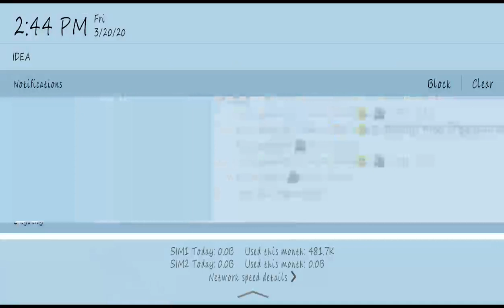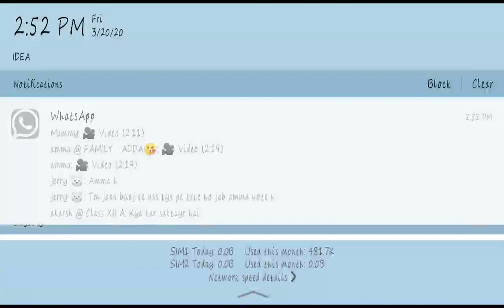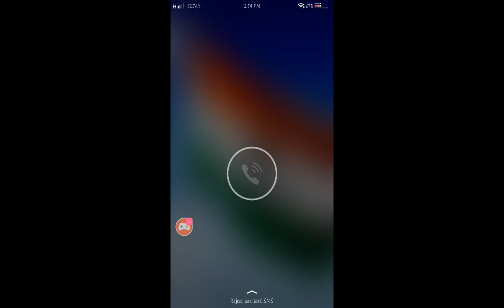Solo vs squad ft Neha Dhupia ||Ac 11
*just and entertainment vedio